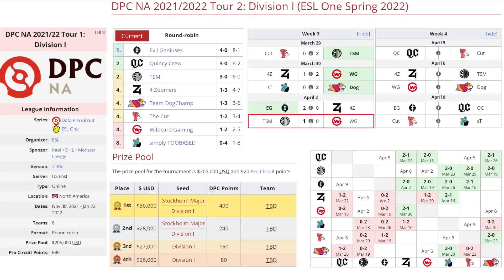TSM FTX VS WILCARD GAMING BO3[GAME 2]DPC NA 2022 TOUR 2:DIVISION 1 - DOTA 2 PRO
TORNEO DPC NA 2022 TOUR 2:DIVISION 1

🚨 [TSM FTX]
✅ Bloodseeker
✅ Puck - Bryle
✅ Sand King - SabeRLight
✅ Mirana - MoonMeander
✅ Undying - DuBu

🚨 [WILCARD GAMING]
☑️ Medusa - Yves (Yamsun)
☑️ Tiny - Esk
☑️ Death Prophet - Davai Lama
☑️ Snapfire - Alexxo
☑️ Pangolier - SammyBoy

***TAG***